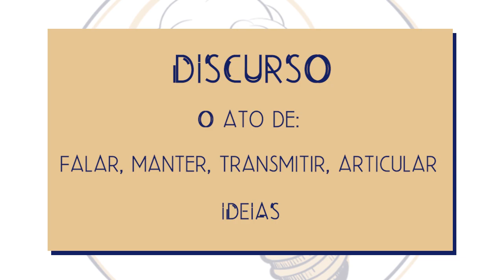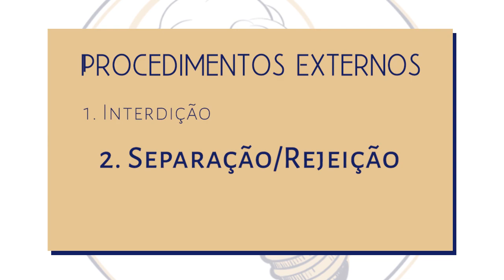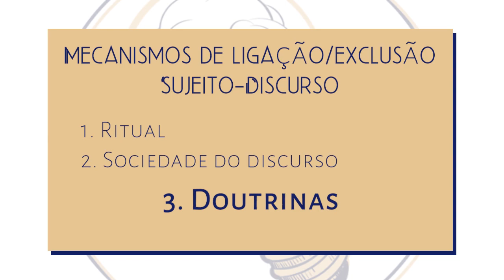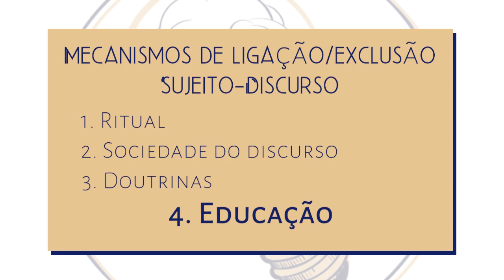FOUCAULT - A Ordem do Discurso | EFF #19 | Filosofares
A ordem do discurso é um texto fundamental para entender o pensamento de Foucault. Por isso, nos Estudos Fundamentais de Filosofia de hoje, explico detalhadamente o textopra você. Vem comigo!